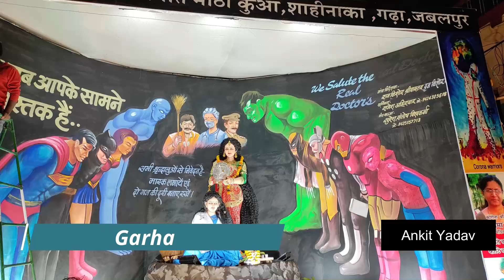Navratri 2020 | Jabalpur Madhya Pradesh